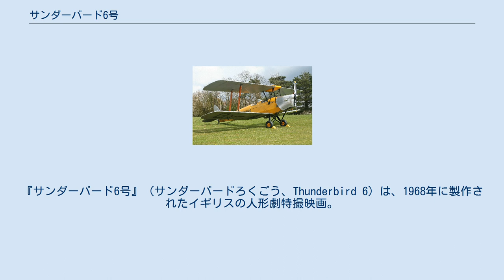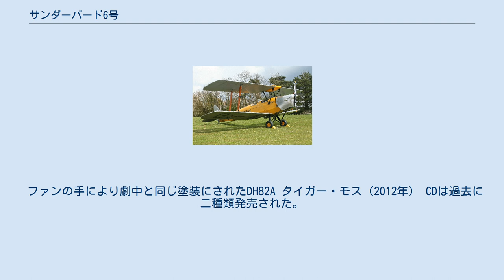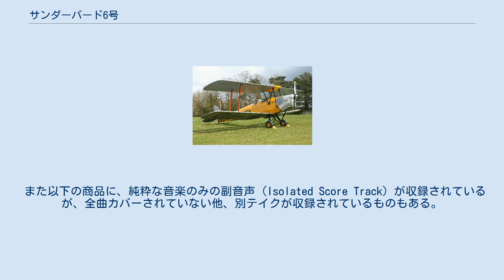サンダーバード6号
『サンダーバード6号』（サンダーバードろくごう、Thunderbird 6）は、1968年に製作されたイギリスの人形劇特撮映画。
テレビシリーズ『サンダーバード』の劇場映画化作品第2作。
 テレビシリーズは大成功したにも関わらず、映画版『サンダーバード』の興行成績は期待外れに終わった。
しかし、ユナイテッド・アーティスツはその理由が分からず、第2作を製作する決定を下した。
シリーズのプロデューサーであるジェリー・アンダーソンは、テレビ版の監督の一人であるデスモンド・サンダースが、イギリスが最新鋭を謡って建造し墜落した、飛行船R101を描いたパニック映画の製作を提案していたことからイスピレーションを得て、妻のシルヴィアと共に脚本を執筆した。
映画版第1作のデヴィッド・レイン監督と、特撮のデレク・メディングスが再起用され、1967年5月より撮影が開始されることになった。
 スタッフは、従来のどのサンダーバード・シリーズとも異なった作品を作ろうという意気込みで、製作に臨んだ。
冒頭の会議のシーンでは、大口で笑う人形達が特別に用意され、その歯は歯学科の医学生が褒めたほどの出来栄えだった。
また、タイガー・モスのアクロバット飛行シーンでは、実物を使用した実写が行われることになり、映画『素晴らしきヒコーキ野郎』などの飛行シーンにも参加した女性パイロットのジョアン・ヒューズが操縦を担当した。
撮影場所は建設中の高速道路で、タイガー・モスが橋の下をくぐるもので、撮影許可はおりたものの、着地して車輪をつけたままでなければくぐってはならないという条件付きだった。
当日は運輸省の役人も立ち会ったが、突然の突風によりジョアンは飛行したまま橋をくぐることを余儀なくされ、これが二度繰り返された。
結果的に当初の脚本通りの飛行となったものの、役人は激怒し、ジョアンとスタッフの一人は逮捕・起訴されてしまったが、判決は無罪となった。
しかし、この一件により撮影許可は取り消されてしまい、残りの撮影はラジコン模型を使って行われ、実写部分と編集された。
 完成した第2作は、ベーカー街にあるジャシーランド・シネマという映画館で地味に公開された。
レスター・スクウェアのオデオン・シネマズでも上映されたものの、第1作同様、興行成績は振るわず、シリーズは終了となった。
なお、2004年に製作された実写版映画『サンダーバード』にはジェリー・アンダーソンは参加していない。
 日本でのロードショー公開においては、夏休みの子供を対象として、『大怪獣メギラ』、『いじわるヒョウ デパートの巻』、『いじわるヒョウ ペンキ屋の巻』と同時上映された。
 国際救助隊の頭脳ブレインズが新たに開発した反重力推進の民間大型遊覧飛行船スカイシップ1号。
その処女航海となる世界一周飛行にはアラン以下国際救助隊の面々が招待された。
 が、スカイシップの乗組員になりすまして乗り込んだ謎の組織・ブラックファントムの男たちはサンダーバードの秘密を探るべく陰謀を巡らせていた。
航海終了間近の土壇場で陰謀が発覚し、やがてスカイシップ内で戦闘となるが、戦闘の流れ弾で反重力装置が破損し、スカイシップは鉄塔に引っかかって「座礁」してしまう。
救助メカが下手に近寄ればスカイシップはバランスを失って転覆、だがこのままだと反重力装置が機能停止して墜落という状況に、さすがの国際救助隊も救助が困難な状況になってしまった。
 そうした中、ブレインズが満を持して投入した新兵器「サンダーバード6号」とは…。
 ※ハピネットから2021年8月4日に発売の「吹替シネマ2021 HDリマスター版BD」には民放テレビ版、VHS版、NHK版の三種類の日本語吹替に加えて特典としてオリジナル吹替音源によるダイジェスト映像を収録。
民放テレビ版はカット部分は原語音声・日本語字幕となる。
 ファンの手により劇中と同じ塗装にされたDH82A タイガー・モス（2012年） CDは過去に二種類発売された。
 また以下の商品に、純粋な音楽のみの副音声（Isolated Score Track）が収録されているが、全曲カバーされていない他、別テイクが収録されているものもある。